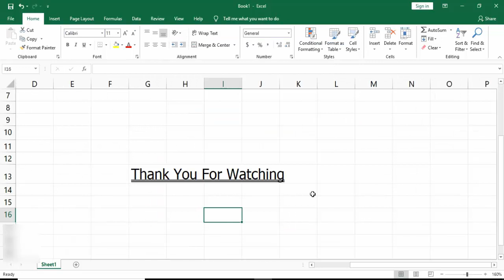How to Double Underline Text In MS Excel (Easy Method)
How to Double Underline Text In MS Excel
Ms excel double underline text